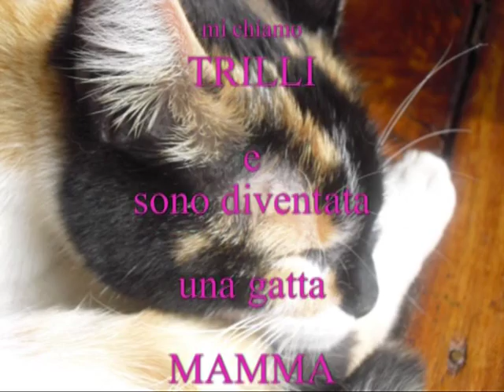In ricordo a Trilli e ai suoi cuccioli.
gatta che partorisce dei gattini